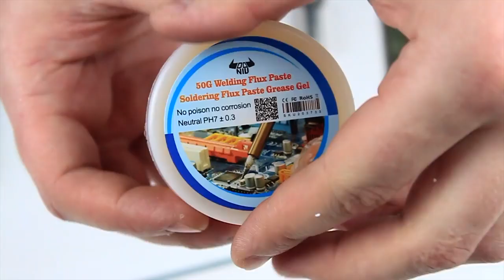Este es un invento increíble! ¿Cómo hacerlo? This super tool can be done at home by yourself!